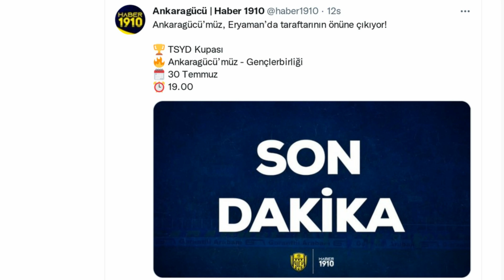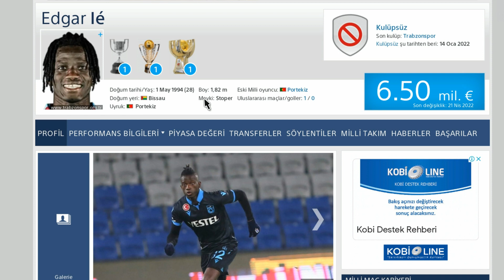ANKARAGÜCÜ GÜNDEM 22.07.2022 hazırlık maçı - Tsyd kupası - Tranferler